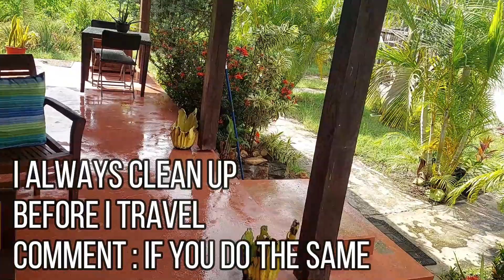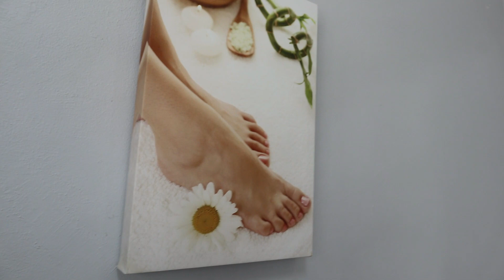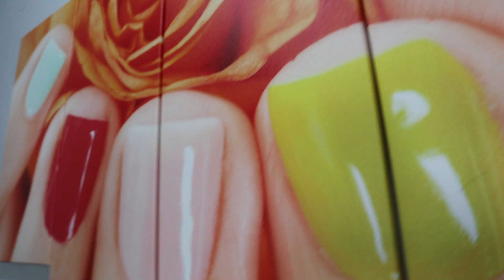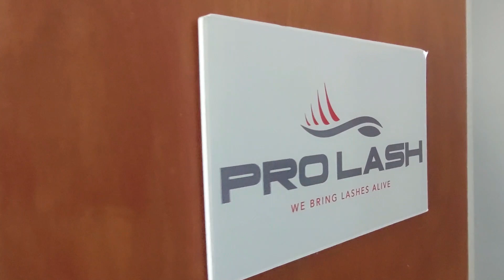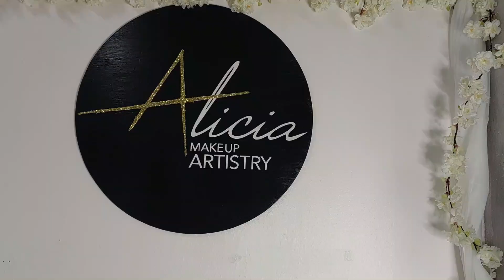DAYS IN MY LIFE BEFORE TRAVELLING.NAILS, HAIR,COOKING,DECLUTTERING, PAYING BILLS AND MORE!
Hey
In this VLOG I will be showing you a few days in my life before travelling.
So excited to share my experience with you over the next few weeks

Aaliyah - Rock The Boat (JOELONTHETRACK Remix)
Joel Anthony